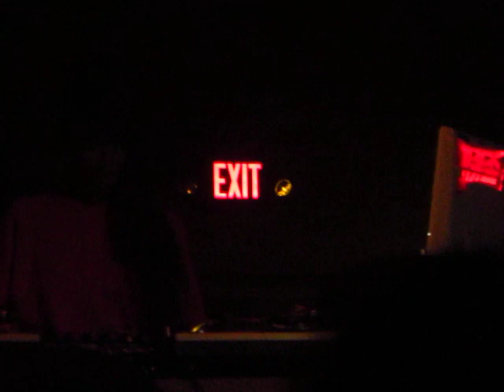DJ Lo Down Loretta Brown @ Q Bar Seattle pt1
DJ Lo Down Loretta Brown @ Q Bar Seattle 10/12